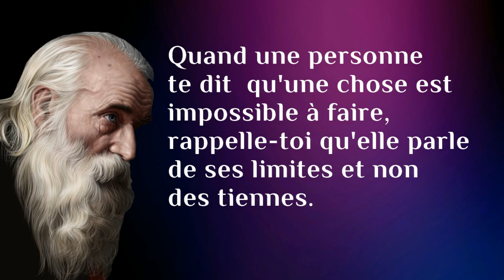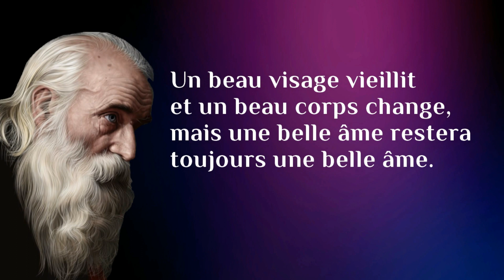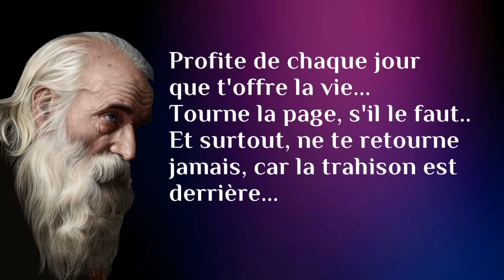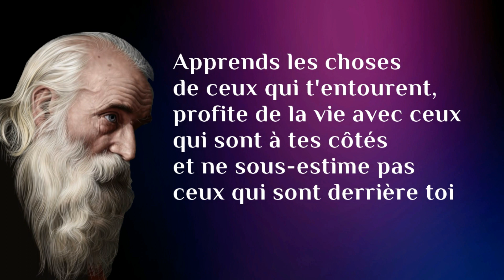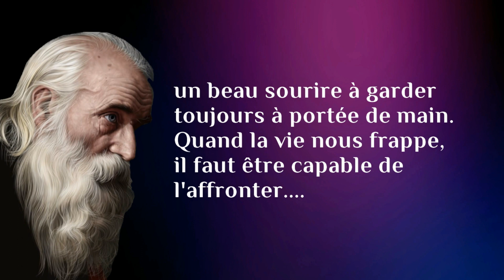15 conseils pour retenir avant qu'il soit trop tard 2024